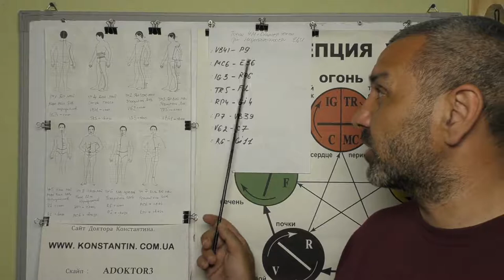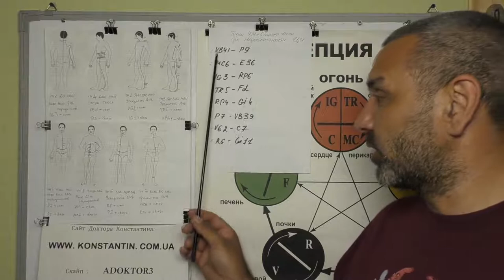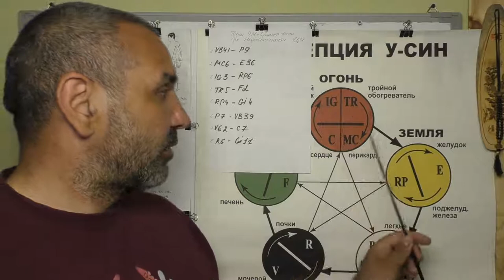Рецепт Точек Чудесных меридианов по У-СИН при НЕДОСТАТОЧНОЙ ЦИ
Общий НЕДОСТАТОК ЦИ при Диагностировании 12-ти Меридианов и Чудесных Меридианов человека. Рецепт Точек для Восстановления ЦИ. Видео-Лекция Иглотерапевта Доктора Константина.